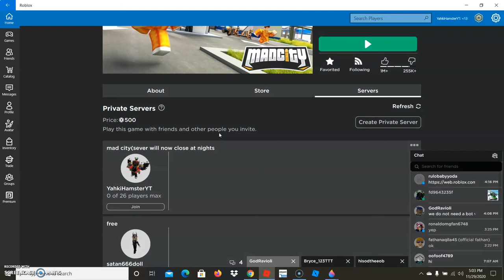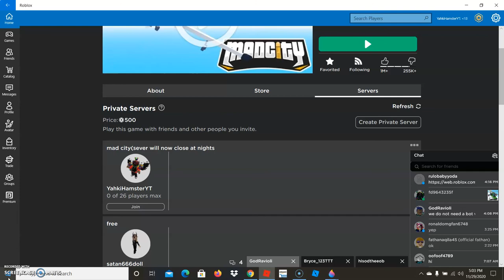eyes in the sky jail raiders